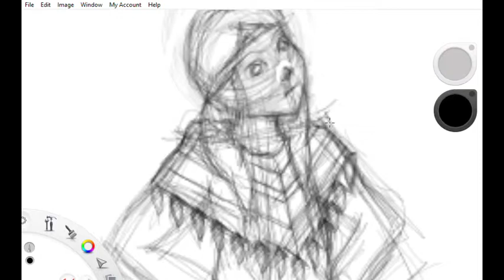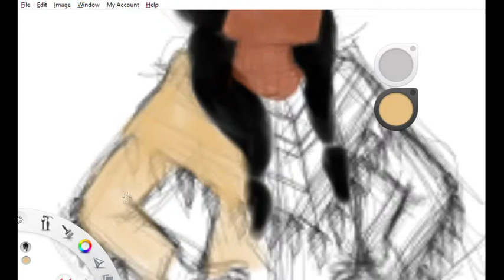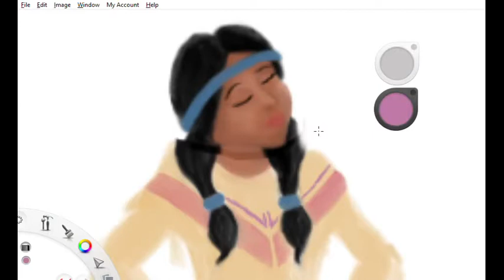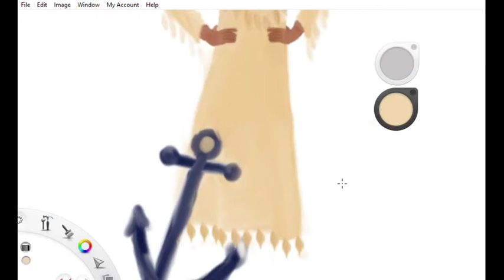Princess Tigerlily Speedpaint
"Princess Tigerlily"
By yours truly, Autumn Garibay
Disney Fanart